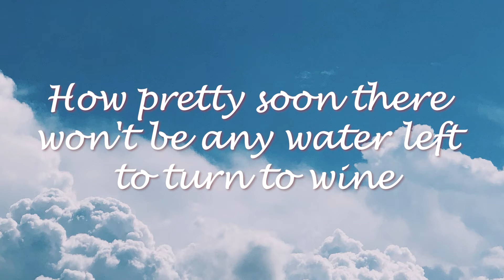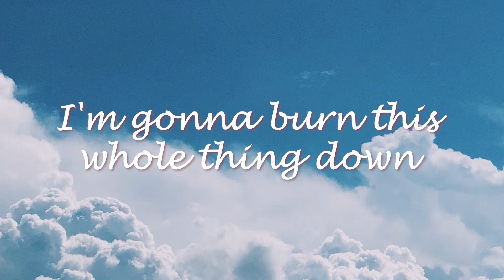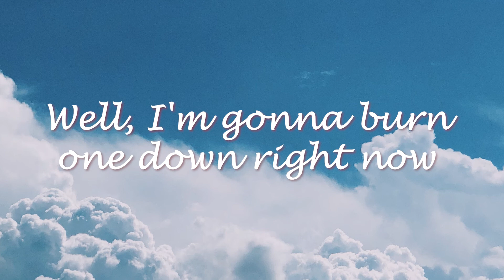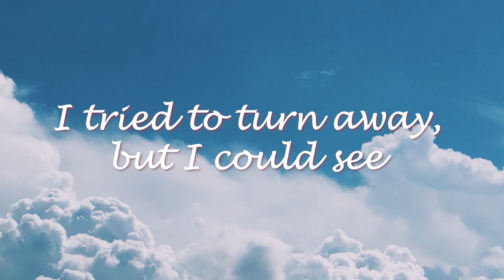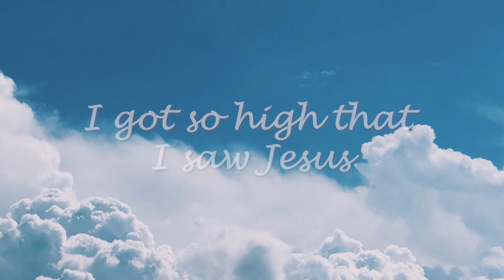Noah Cyrus - I Got So High That I Saw Jesus (Lyrics)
I Got So High That I Saw Jesus Lyrics:

I got so high that I saw Jesus
He said it's all gonna be okay
You just need me in your heart
Tennessee Whiskey and love
Yeah, they talk about the rivers running dry
How pretty soon there won't be any water left to turn to wine
Like a drunkard at the wedding
Blindly raising Armageddon
So, I'ma get high
And I got so high that I saw Jesus
I got so high that I saw Jesus (Jesus)
Yeah, Joseph lost his job to a machine
And Mary lost her mind to lines of code
And if the angels are the A.I.
I'm gonna burn this whole thing down
Well, I'm gonna burn one down right now
I got so high that I saw Jesus (oh, yeah)
He said it's all gonna be okay (all gonna be)
And sometimes, it hurts too much to look
Like Moses said, the burning bush
I tried to turn away, but I could see
And he said, "Fathers, don't forsake your sons
There's so much kingdom left to come
Just let it fill your lungs before you leave"